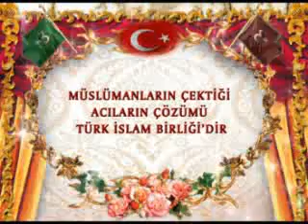Turk İslam Birligi - Acilarin Cozumu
Sayın Adnan Oktarın Roportajlarindan Türk İslam Birligi İle İlgili Bolumler